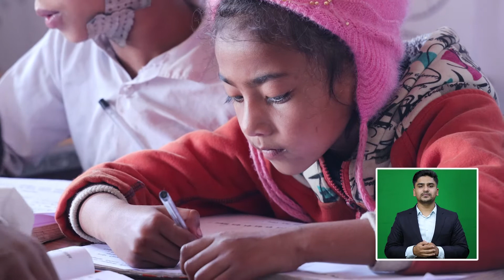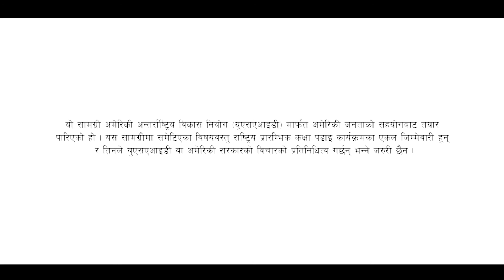राष्ट्रिय प्रारम्भिक कक्षा पढाइ कार्यक्रममा स्थानीय सरकारको भूमिका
The National Early Grade Reading Program has been able to create a positive environment in community schools. Before the launch of this program, there was a tendency for teachers to lecture and students to memorize lessons. But now, students are being taught in print-rich classrooms through student appropriate teaching and learning materials and group activities. To make the classes more interesting, extra-curricular books are being used along with regular curriculum books.

Activities under the National Early Grade Reading Program include teaching and learning materials development and distribution, teacher training, community mobilization, evaluation of students’ reading skills, and improvements in data collection and use for early grade reading. The Government of Nepal plans the gradual expansion of the National Early Grade Reading Program under the School Sector Development Plan in all of the 77 districts of Nepal.